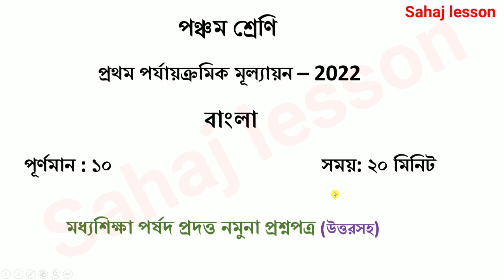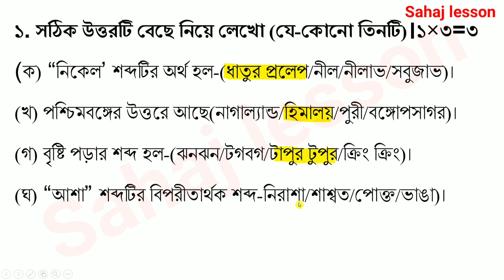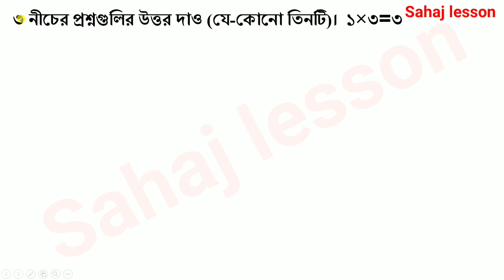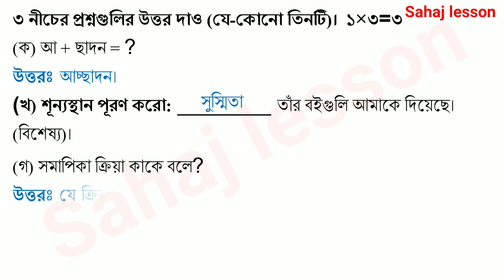class 5 first unit test question paper 2022 | class 5 bangla suggestion first unit test 2022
About the video: class 5 first unit test question paper 2022, class 5 bangla suggestion first unit test 2022

Solved queries
class 5 first unit test question paper 2022
class 5 bangla suggestion first unit test 2022
class 7 first unit test question paper 2022
class 7 bangla suggestion first unit test 2022
1. Class 5 English Butterfly
2. Revision Lesson
3. All Activity Solution
4. Class 5 English West Bengal Board
5. Activity 1 to 12
6. Class 5 revision lesson all activity solution
7. Class 5 English
class 5 English suggestion first unit test 2022
class 6 English suggestion first unit test 2022
class 6 first unit test syllabus
1st unit test 2022 class 9,
1st unit test 2022 class 8,
1st unit test 2022 class 10,
1st unit test 2022 class 6,
1st unit test 2022 class 7,
1st unit test 2022 class 5,
1st unit test 2022 west bengal board,
1st unit test exam 2022 class 7,
11th 1st unit test question paper 2022,
class 10 maths 1st unit test 2022,
1st unit test 2022 west bengal board